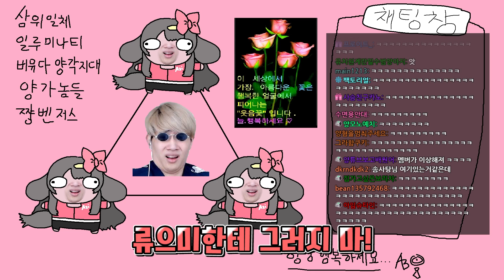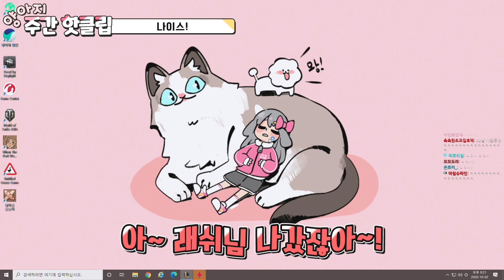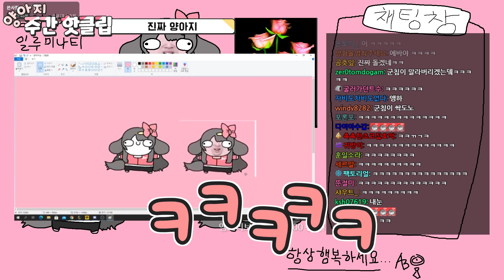고양이 확대범의 리액션